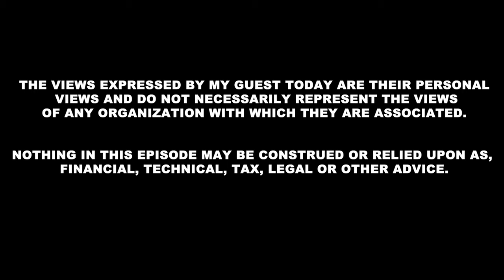Mustafa Al-Bassam | Co-Founder of Celestia Labs | Building the Modular Future & Data Network |EP #72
Mustafa Al-Bassam is the Co-Founder & CEO of Celestia Labs

Mustafa's Twitter: @musalbas
Celestia Labs's Twitter: @CelestiaOrg

Logan Jastremski's Twitter: @LoganJastremski
Frictionless's Twitter: @_Frictionless_

Squads Protocol: the multisig standard you were looking for on Solana
Securely manage your treasury, program upgrades and tokens with your Squad.

- Multi-signature - A multisig requires multiple digital signatures in order to approve transactions. This is opposed to individual web3 wallets, which only require one signature.

- Security - Multisigs spread the attack vector necessary for your assets to be compromised. By requiring confirmations from multiple private keys, a single point of failure is eliminated.

- Collective Ownership - Multisigs allow teams to own and manage their on-chain assets together. You get to choose who is on your multisig.

- Self-Custody -  Your on-chain assets are always in your team’s control. By securing them in a multisig, you forego the risk of centralized entities losing your funds.

Orca is a Concentrated Liquidity Automated Market Maker (CLAMM, for short).

- Orca is the easiest place to trade crypto and build applications on Solana.

- On Orca, you can trade tokens lightning fast and confidently (thanks to our Fair Price Indicator). Additionally, you can provide liquidity to our concentrated liquidity pools (Whirlpools) to earn trading fees and token emissions.